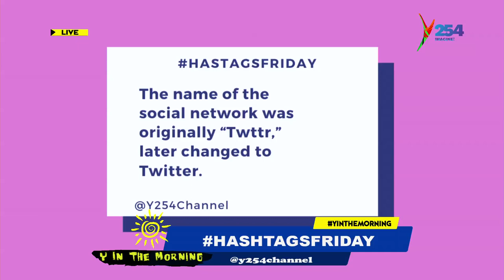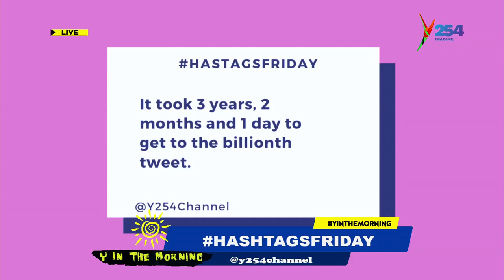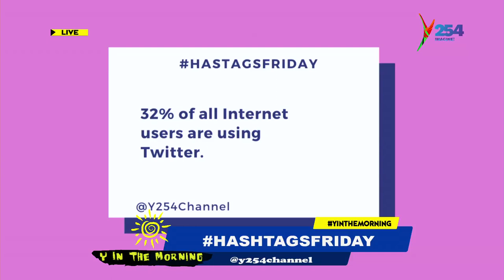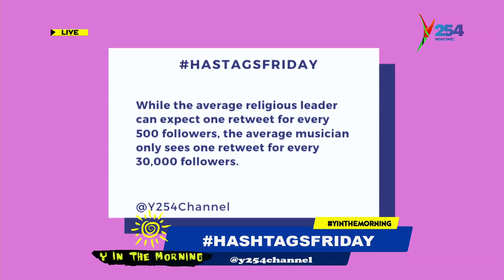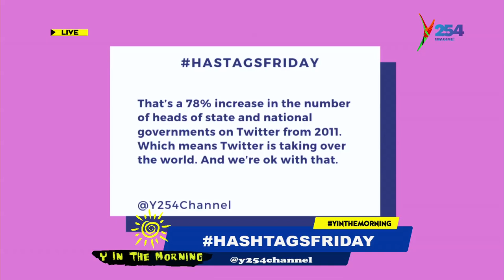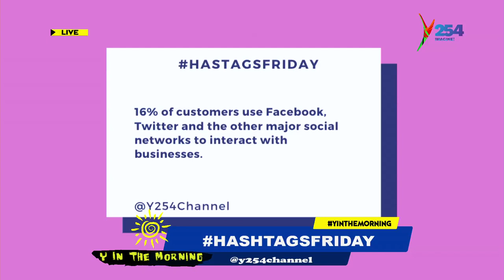How to trend on Twitter